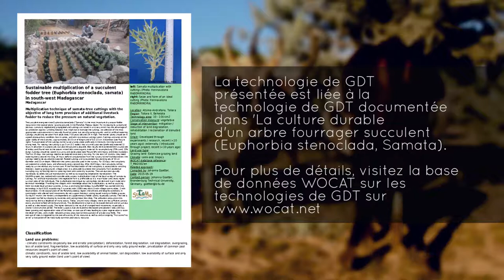La culture durable de l'arbre fourrager Samata à Madagascar (Version frainçaise et malgache)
Ce film montre l'utilisation durable et de la technique de multiplication de boutures de l'arbre Samata avec l'objectif de la fourniture à long terme de plus de fourrage pour le bétail afin de réduire la pression sur la végétation naturelle. Le film était produit par SuLaMa (Sustainable Landmanagement in south-western Madagascar) et WOCAT.